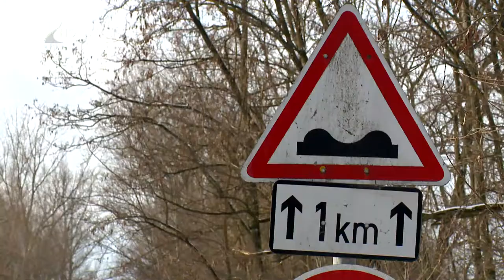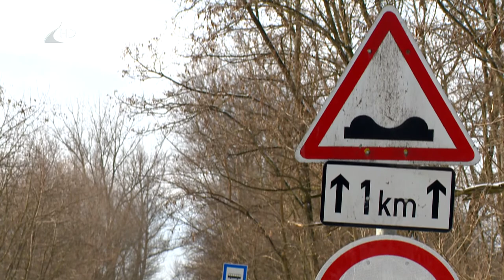Nagy kárt okozhatnak a kátyúk - Kölcsey Tv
Egyre több a kátyú az utakon, melyek akár többszázezer forintos kárt is képesek okozni az autóban. Sokan nincsenek tisztában vele, hogy a balesetet képekkel és rendőrségi jegyzőkönyvvel dokumentálva visszaigényelhető a kár összege. Ráadásul ma már külön kiegészítő biztosítás is létezik kátyúkárra.